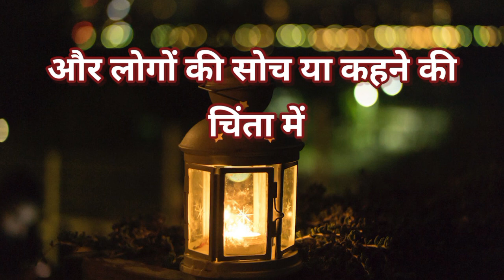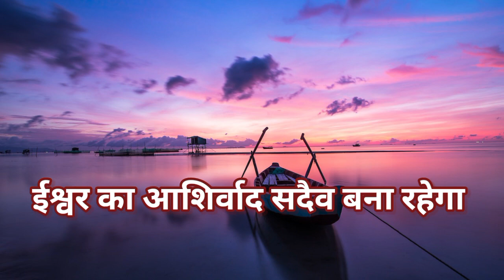universe ka sandesh।। universe sandesh।। today god message।। universe affirmations।।universe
universe ka sandesh।। universe sandesh।। today god message।। universe affirmations।।univers